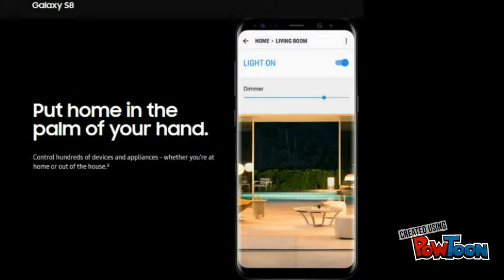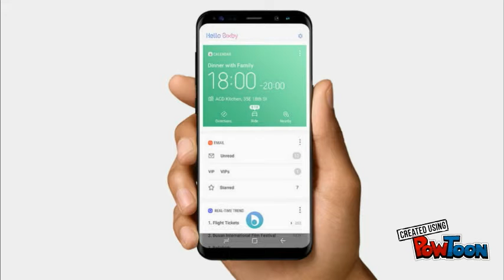The All New Samsung Galaxy S8 & S8+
On March 29, 2017: Samsung launched it's most awaited mobile phone- Samsung Galaxy S8. In this video I try to cover the first look of all new Samsung Galaxy S8. I will upload the detailed video about this very soon. Thank You So Much...!